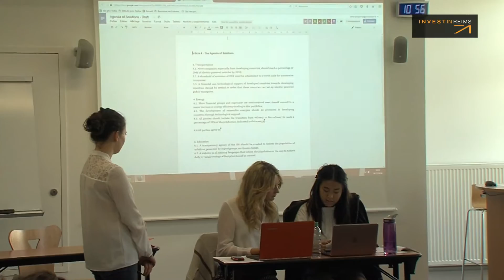Les étudiants de Sciences Po à Reims simulent la COP22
Crédit : KILKOA pour Invest in Reims